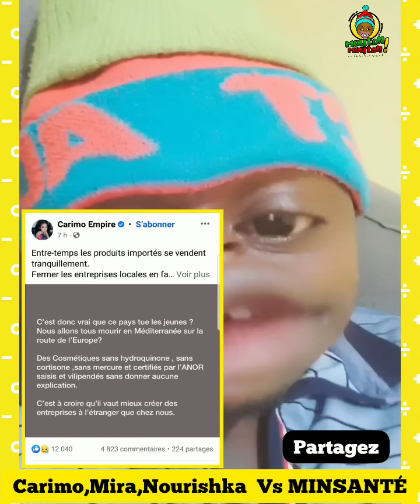Mouton Mouton - Le Ministre de la santé saisie les produits du Djansang (Carimo,Mira,Nourishka)